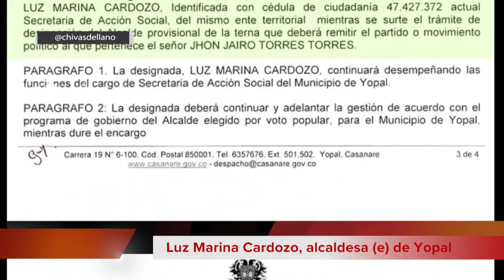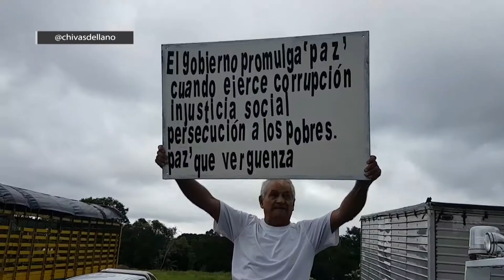Emision #243 Julio 14 de 2016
Las Chivas del Día julio 14 de 2016

Luz Marina Cardozo, alcaldesa encargada de Yopal. Gobernador le dio  la bendición

Santos firmó la ley que salva a Capresoca y designa a dedo gerentes de ESEs

Gobernador dialogó con los camioneros ubicados a la entrada de Yopal

Arroceros preocupados con la cosecha porque no tiene transporte para sacar sus productos

A mal tiempo buena cara. Ya le compusieron canción del paro camionero